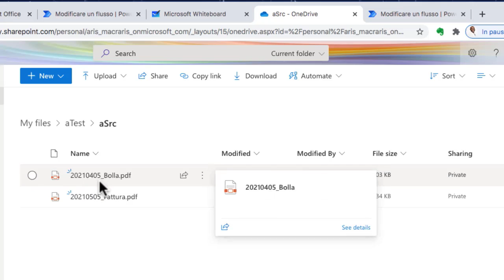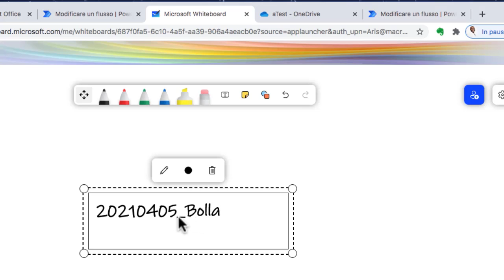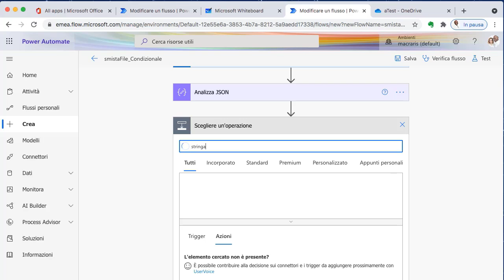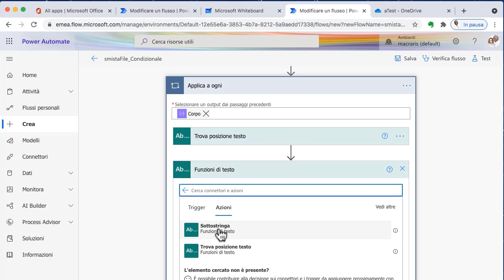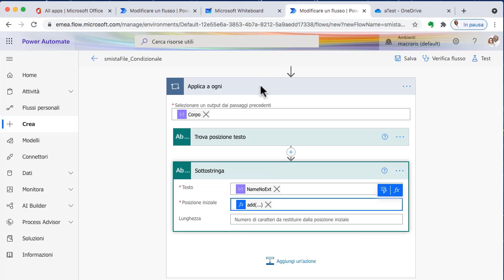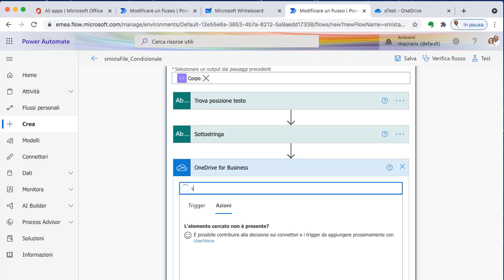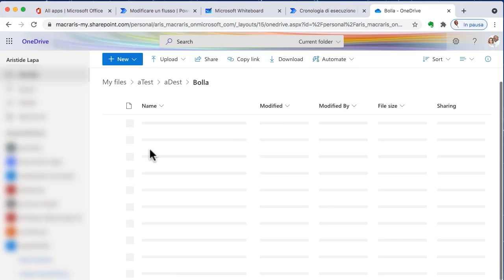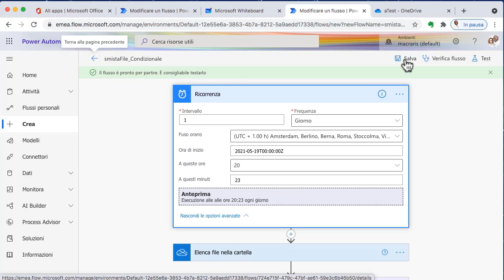PowerAutomate Archivio File Funzioni di Testo |Macraris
In questo video vediamo come archiviare dei file secondo la tipologia di documento usando le azioni  funzioni di testo trova posizione e sotto stringa oltre ad analizza Json e connettore OneDrive

Alcuni degli strumenti usati per la pubblicazione dei video